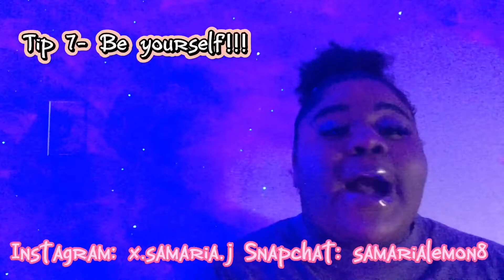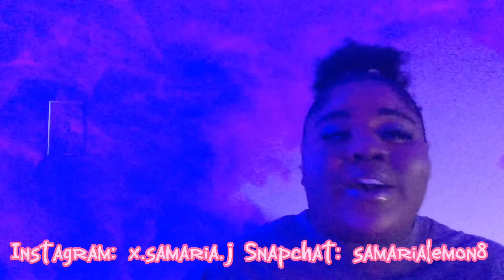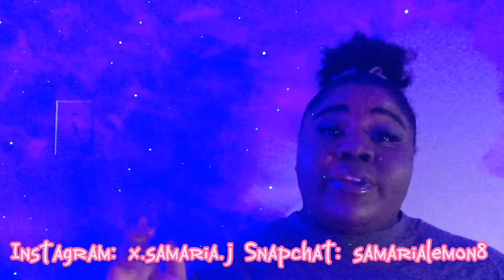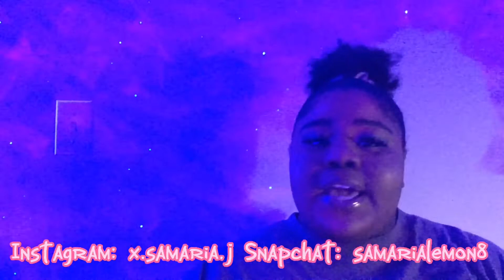FRESHMAN ADVICE !! 10 TIPS FOR UPCOMING FRESHMAN 2022 | SamariaJ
In This Video - I gave some advice to the up incoming freshman!!!

Snap-Samarialemon8